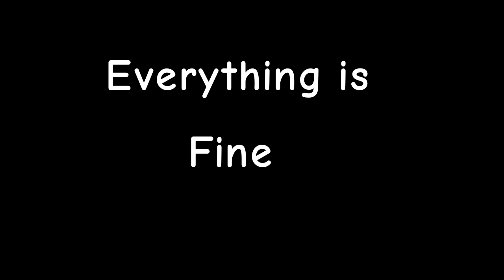Auooeauooeauooeauooe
!Alert!

!Alert!

Undefined Error in Sector 42A96C

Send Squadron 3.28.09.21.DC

All Elites please report to head receptor

Undefined Error, Sector 42A96C

All Elites to head receptor

!Alert!

!Alert!